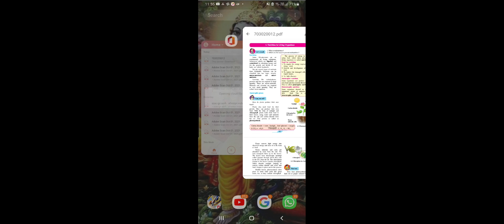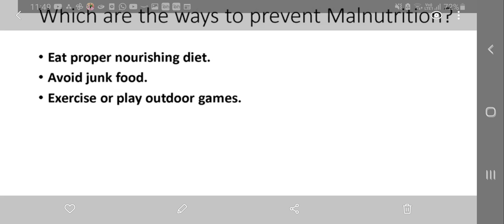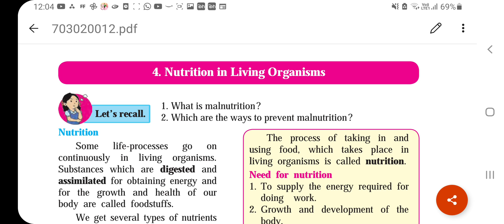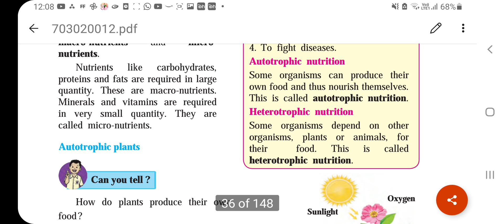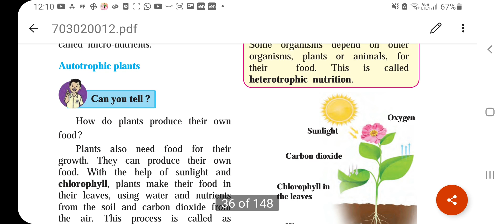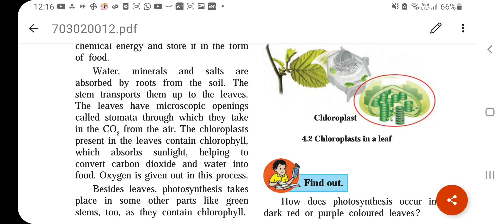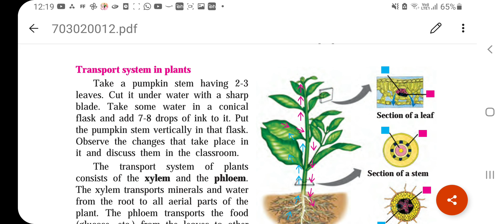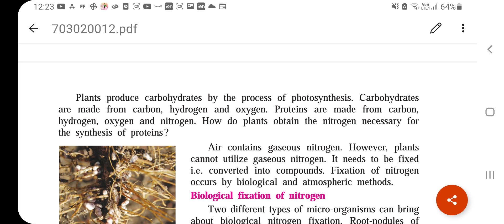7th Nutrition in living organism, by swara sadvilkar